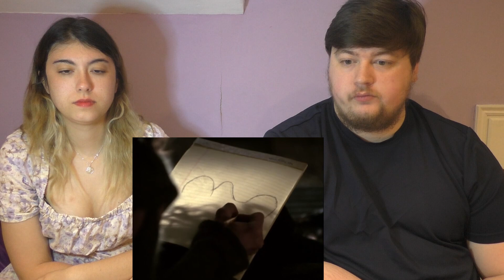ANGEL Reaction! | S1 E10 | Parting Gifts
hey guys!